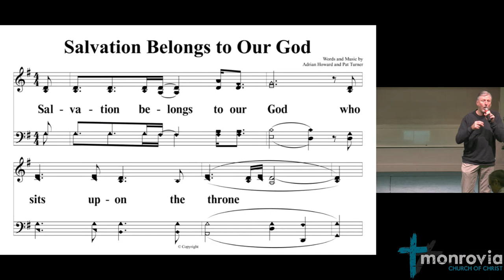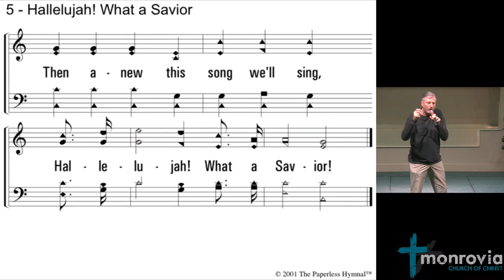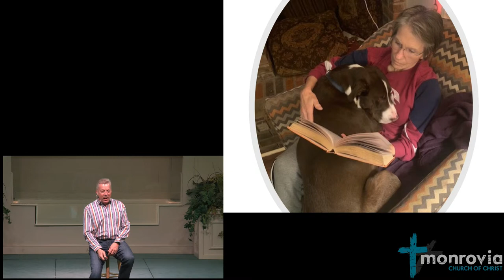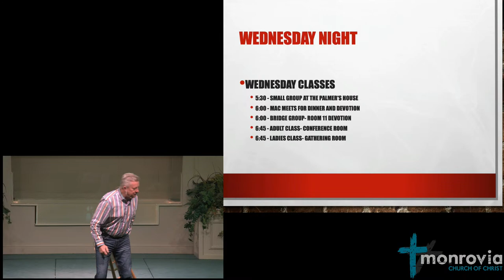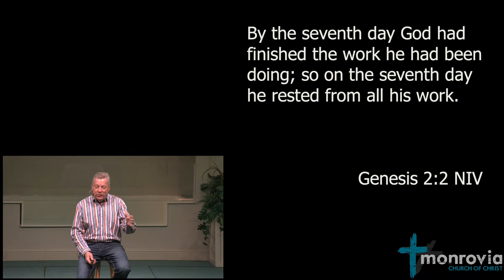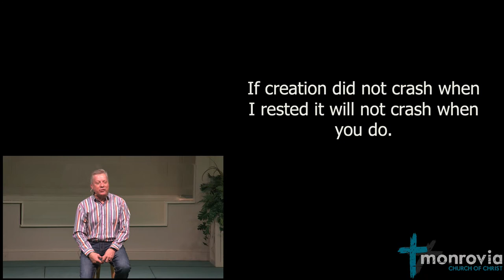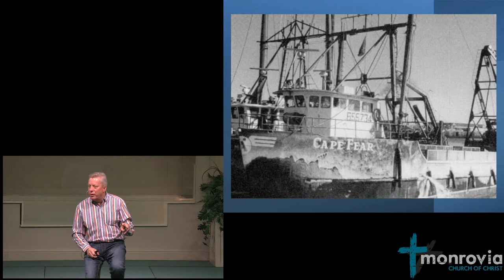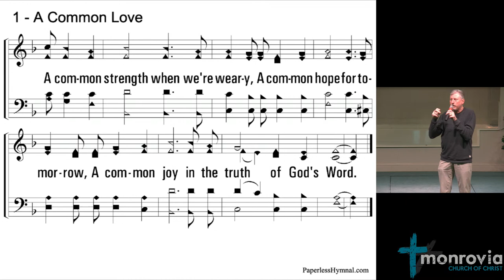2023-02-05 Sunday AM